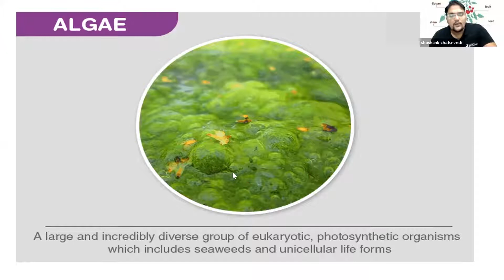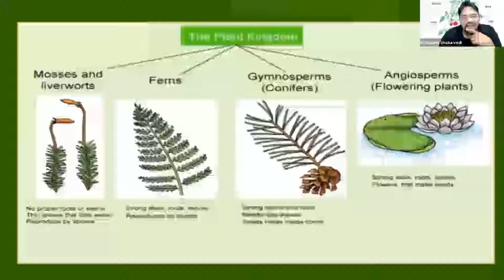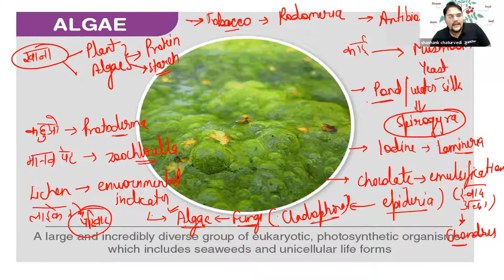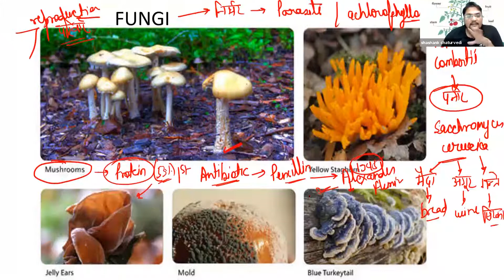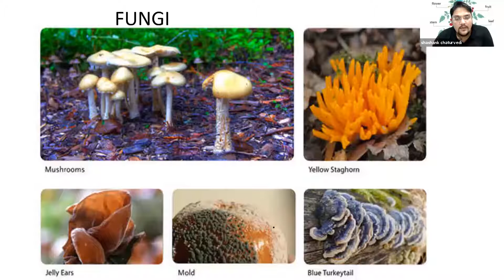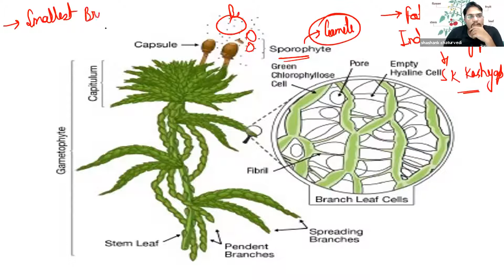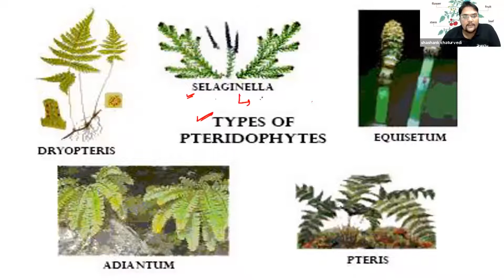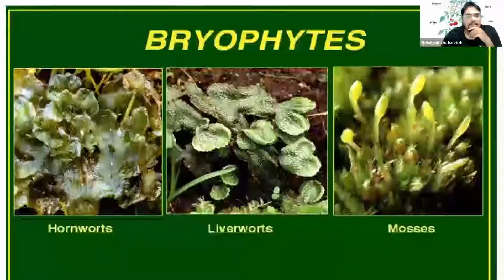NDA & NA II Score Booster Batch 2021 | BIOLOGY | SHASHANK SIR